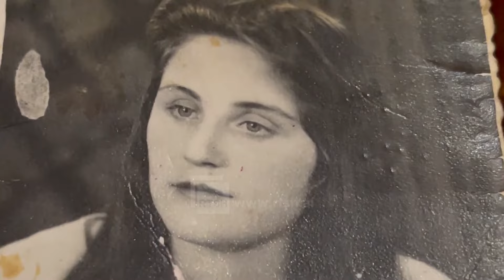Mësuesi, ikona që nuk harrohet kurrë - 82-vjeçarja Bida Janko, rrëfen emocionet e një jete në arsim